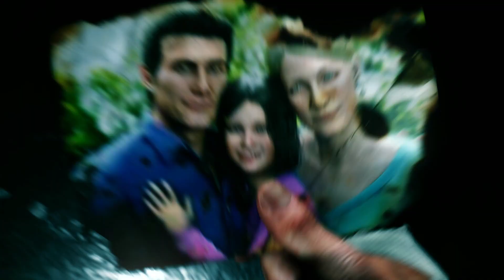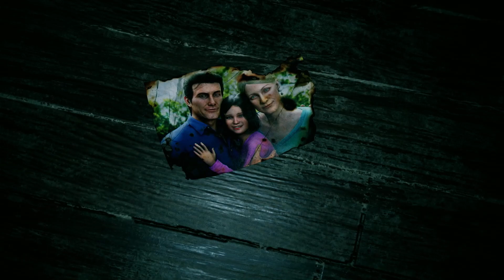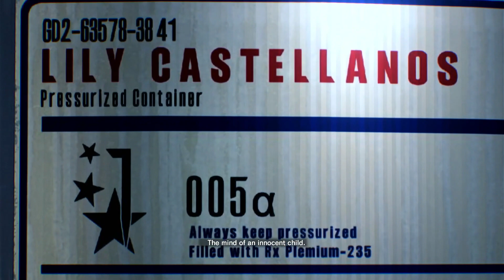The Evil WIthin 2 - "Chapter 1, Into the Flame~ Part 1"